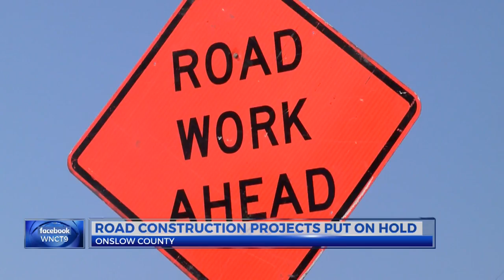NCDOT budget concerns impact Onslow County roadway projects